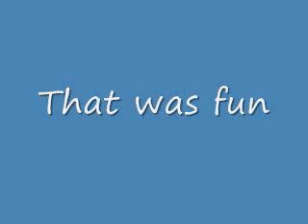january 2010 at the snow.wmv